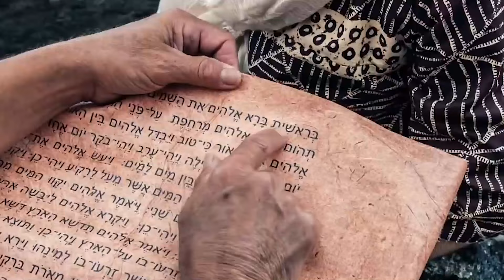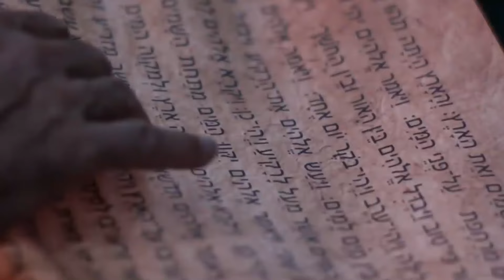"Creed en sus Profetas" domingo 17 marzo 2024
Jeremías 49 y El Deseado de todas las gentes, capítulo 17: "Nicodemo"